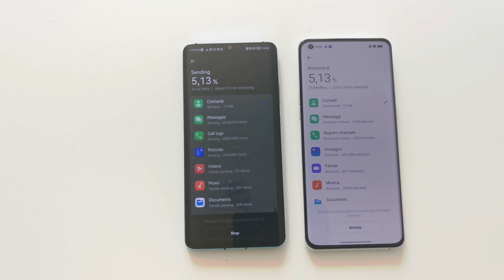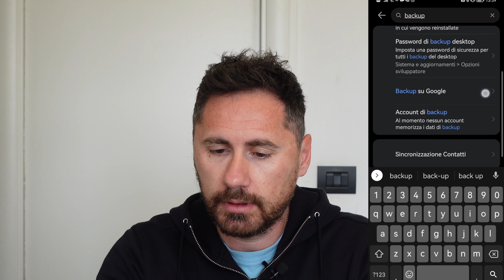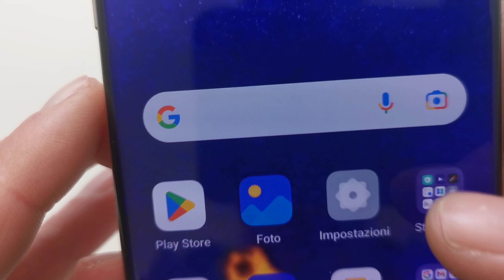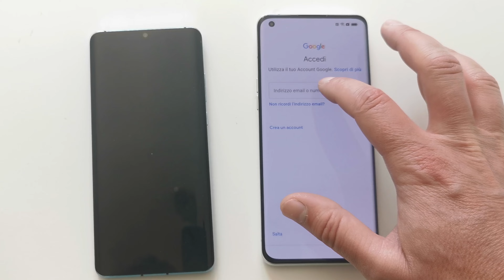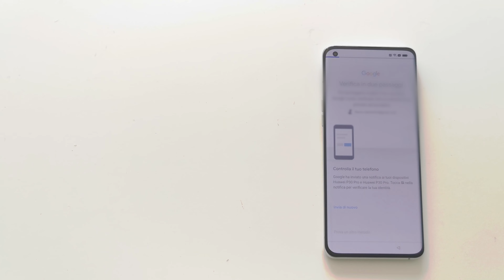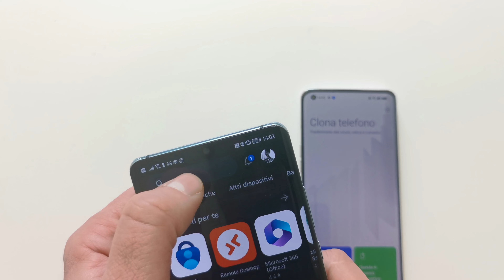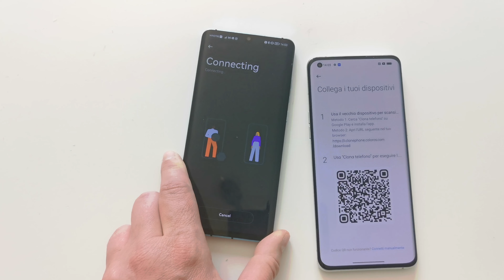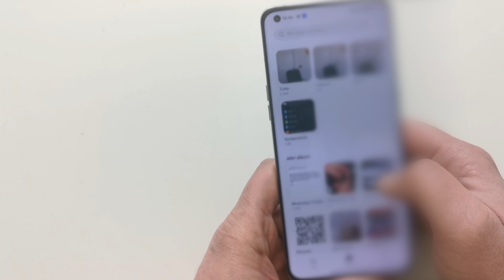Come Trasferire tutti i dati dal vecchio Smartphone al Nuovo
VETRINA AMAZON

Cambiare Smartphone ci preoccupa sempre, soprattutto per tutti i nostri dati, per le foto e le chat. Vediamo un semplice modo per clonare il vecchio telefono e non perdere dati.

Acquistando tramite i miei link potrei ricevere una piccola percentuale sulla vendita ma questo non influisce sul prezzo del prodotto che acquisti! Così facendo mi aiuterai a far crescere il Canale.